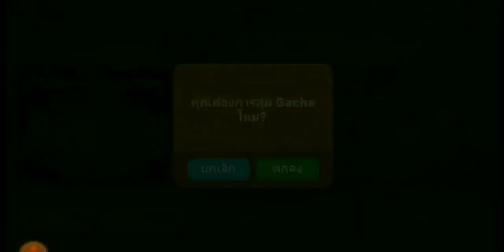Line Rangers - เปิดตั๋ว6ปีกันรัวๆ50ใบภาค4